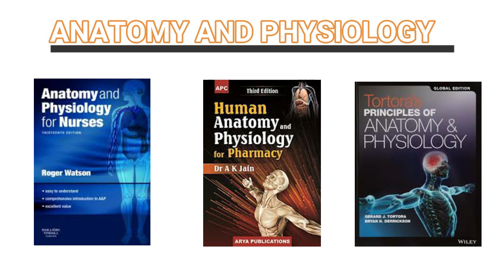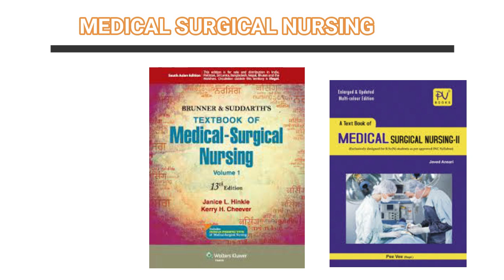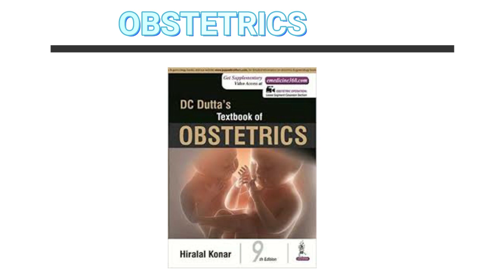BEST BOOK RECOMMENDATIONS FOR BSC NURSING ( IST TO 4TH YEAR) / BOOKS YOU NEED FOR NURSING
BEST BOOK RECOMMENDATIONS FOR BSC NURSING / BEST BOOK RECOMMENDATIONS FOR NURSING EXAM / BEST BOOKS FOR STAFF NURSE EXAM
IN THIS VIDEO , I TELL ABOUT  ALL THE BEST BOOKS FOR BSC NURSINF YEAR WISE
FIRST YEAR BOOKS
SECOND YEAR BOOKS
THIRD YEAR BOOKS
FOURTH YEAR BOOKS

THERE IS SURPRISE FOR THOSE WHO SUPPORT ME FOR MY 1K JOURNEY
IT IS LINK OF MOSBY'S BOOK , YOU DOWNLOAD IT

HOPE SOO GUYS, I HELPED  YOU WITH MY CONTENT AND LIKED MY SURPRISE

ABOUT THIS CHANNEL :
THIS CHANNEL ALL ABOUT LEARNING OF NURSING AND DICUSS THE LATEST INFORMATION AND GIVE YOU MORE AND MORE CONTENT  FROM MY EXPERIENCE. I M STUDENT OF BSC (H) NURSING, SAFDARJUNG HOSPITAL.

THIS IS MY FIRST ATTEMPT, I M SORRY IF THERE IS ANY MISTAKE AND YES FEEDBACKS ARE ALWAYS WELCOME. PLEASE GIVE ME THE FEEDBACK OF THIS VIDEO IN THE COMMENT SECTION. MY ONLY MOTIVE OF THIS CHANNEL IS TO SHARE MY KNOWLEDGE AND TO MAKE MYSELF GROW. SO YES, OPINIONS DO MATTER.